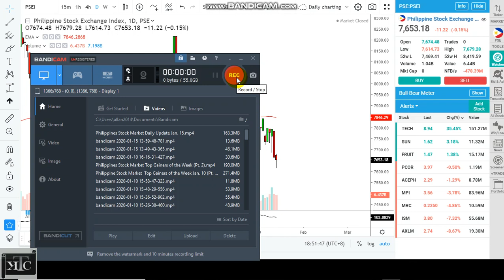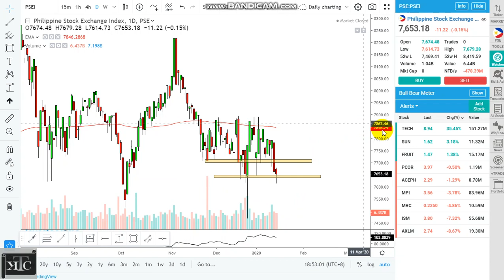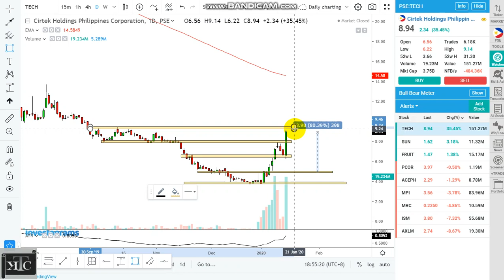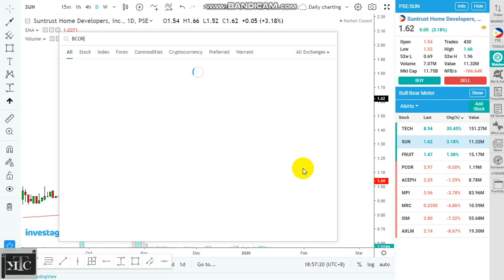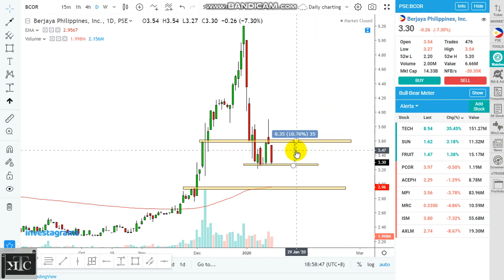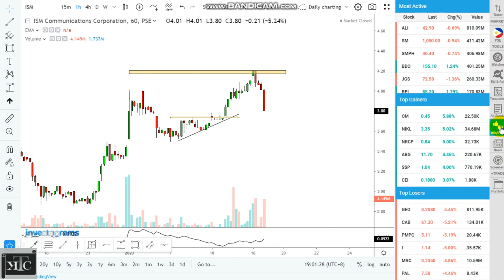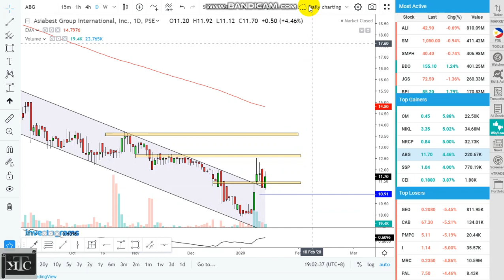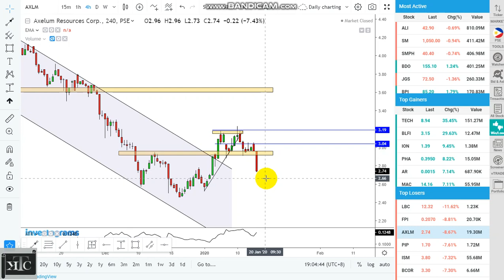Philippines Stock Market Daily Update Jan 16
Daily update
Technical Analysis

forex_stock_trade_ideas

Register on below Links for broker of your choice

For those who are interested to Trade or Invest in Global Stocks(APPLE, MICROSOFT, NETFLIX, TESLA, IBM and the likes)
Please Register on below Link and get my Chart analysis on your top picks

  I will Share all the learning I have in my Trading Journey